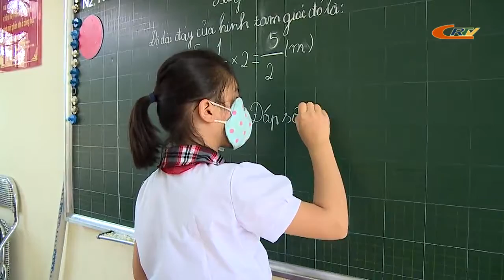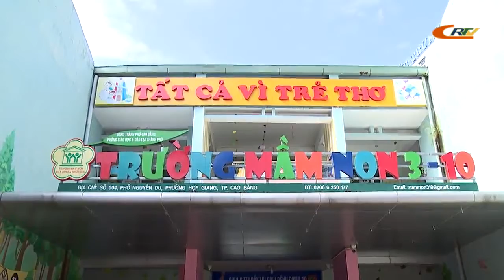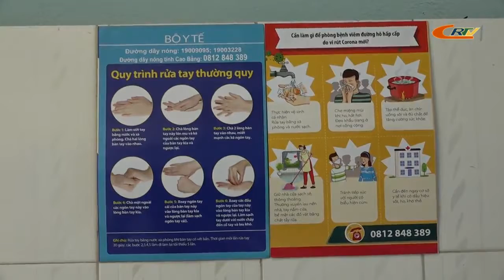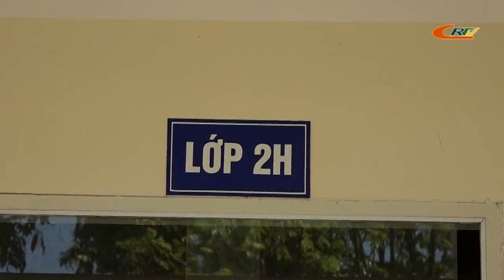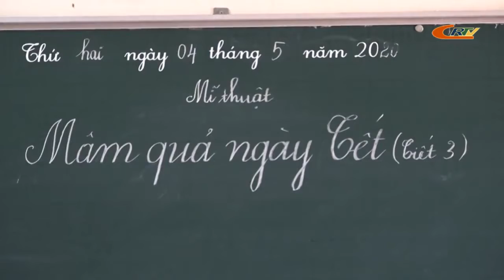Bản tin 16h ngày 04/5/2020